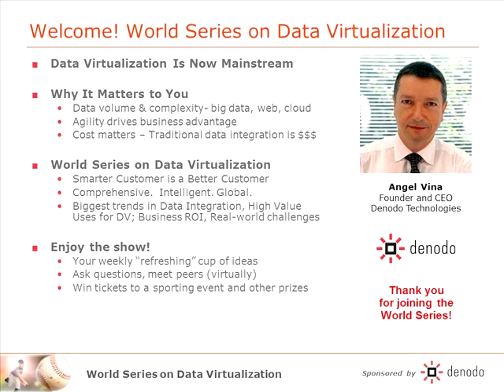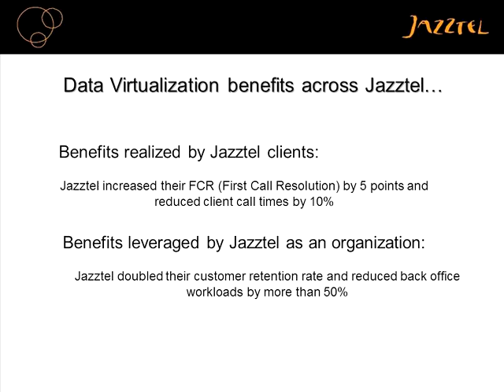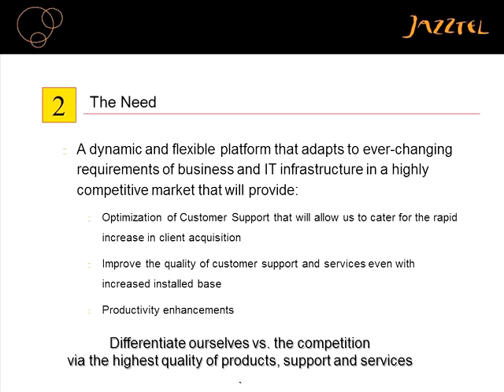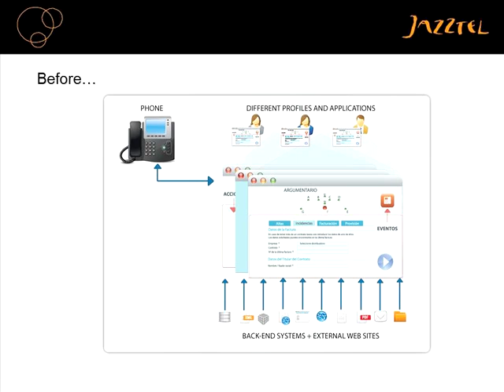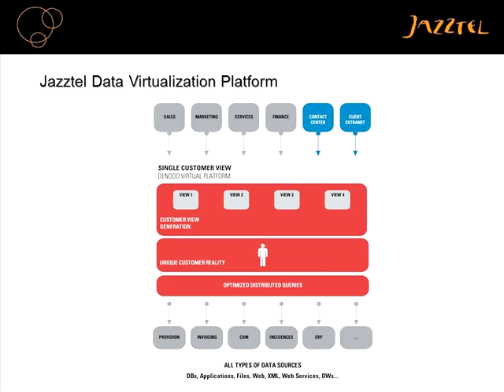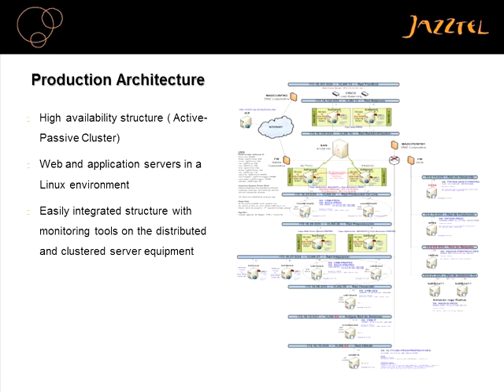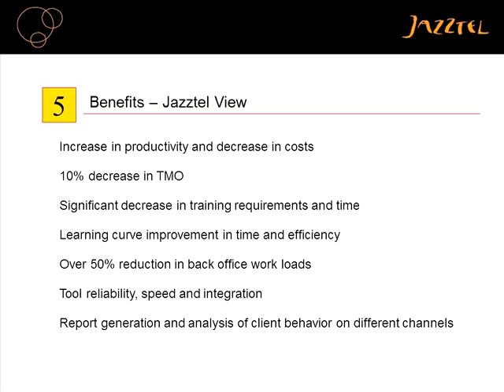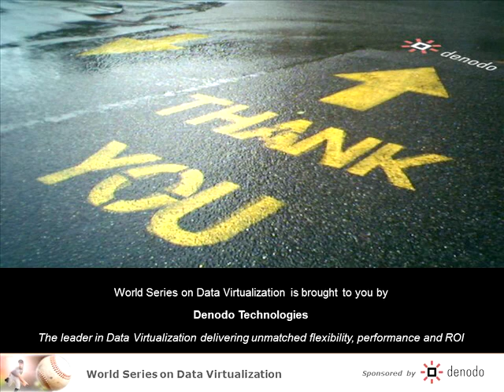Denodo World Series on Data Virtualization Session 8 - Data Virtualization for Call Centers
Juan Manuel Monedero, Business Applications Manager, Jazztel - Global Call Centers
How Jazztel, a leading telecom company, is using Data Virtualization to build a single customer view through automating customer information systems.